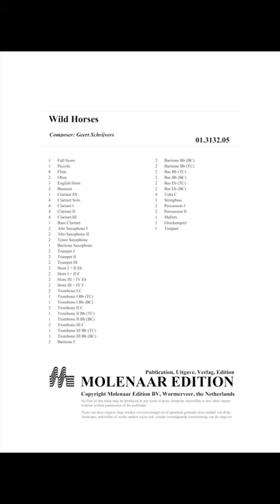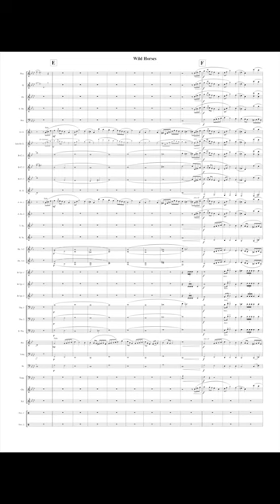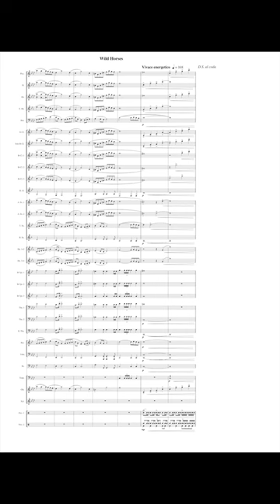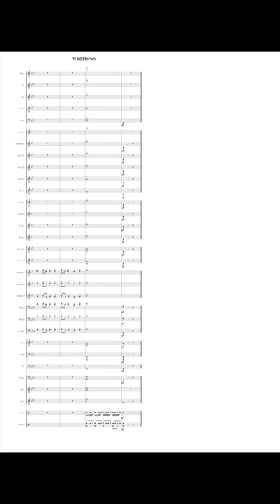Wild Horses - Geert Schrijvers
This short, descriptive work was composed to commemorate the 10th anniversary of the dutch wind ensemble 'Vakantieorkest Ad Hoc', on their tour to the south of France. The work is a reference to the accommodation where the orchestra has often stayed. 'Wild Horses' is an rip-roaring composition, which brings forth images of the sometimes harsh and exciting world of the Wild West. This work is also a tribute to one of the most influential film score composers of all time: Ennio Morricone. The trampling of the wild stallions, the expansive wasteland and the exquistie beauty of the prairie at sunset form the main inspiration sources for this spectacular work.